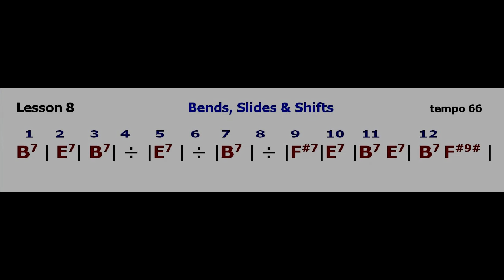John Ganapes: Lesson 8 - Bends, Slides & Shifts - backing track